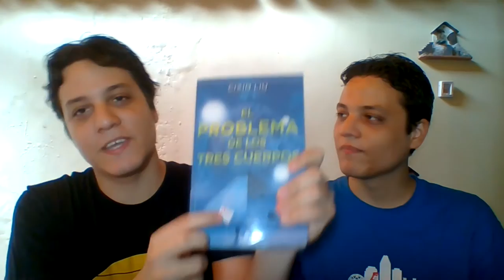Reseña EL PROBLEMA DE LOS TRES CUERPOS de Cixin Liu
El problema de los tres cuerpos (Originalmente en chino: 三体), es una obra del autor chino Cixin Liu. Ciencia ficción pura y dura, estamos seguros que les encantará a los enamorados de este género literario ¡A nosotros nos encantó!

¿Quiénes somos?

¿Te gusta lo que hacemos? Considera comprarnos un café